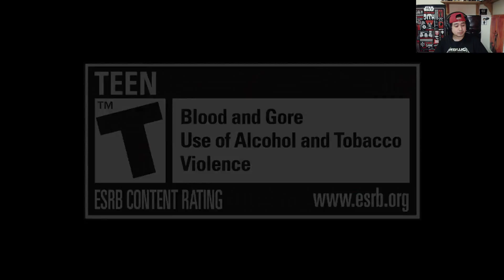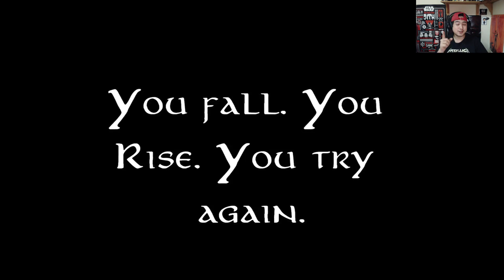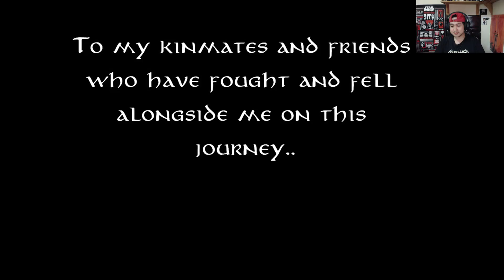Celebrating 10 Years of LOTRO - Our 10 Favorite Moments On LOTRO ft. Wiga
Happy 10th Birthday LOTRO! Do you remember your favorite LOTRO moments and greatest achievements? Let us know what they are in the comments below!

Wiga and I are celebrating 10 years of LOTRO by sharing our 10 most memorable moments in this MMORPG.

More exclusive LOTRO10 content coming in the next few days/weeks to celebrate!

Played On:

Intel i7 6700, 3.40GHz, 16GB RAM, GTX1080, Windows 10